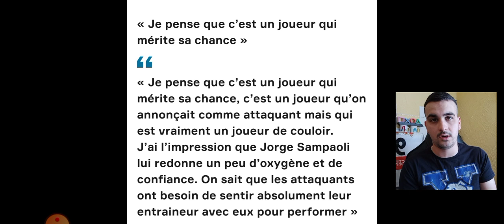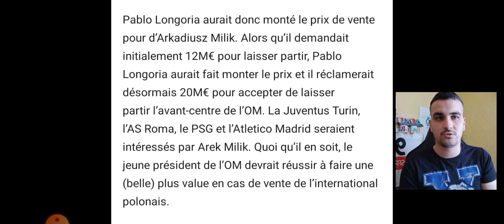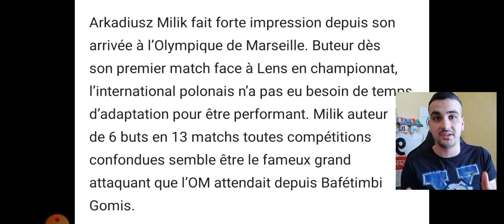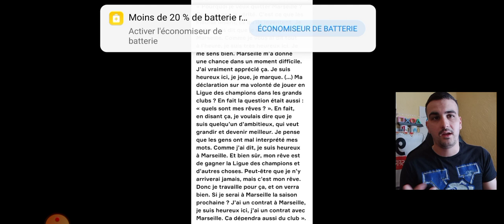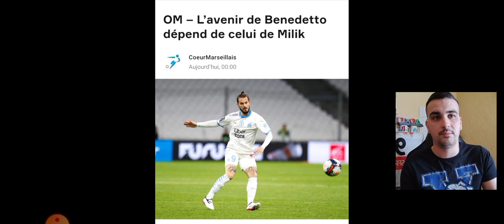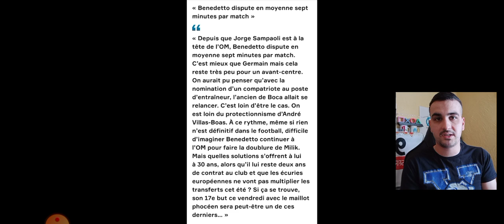🔵⚪ACTUS OM #32 - UN FAUTEUIL POUR 2 !? LES CAS MILIK / BENEDETTO / L.HENRIQUE RELANCER !?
Mon Appli foot one football  :👇
Bon visionage à tous ! 👍